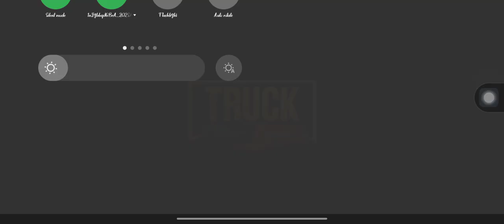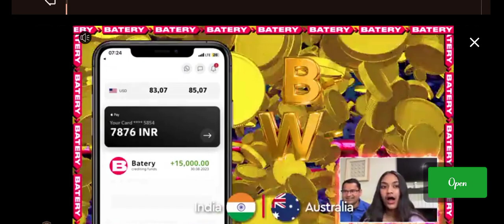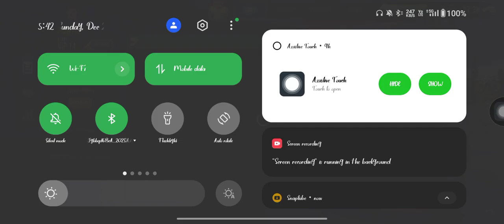TRUCK SIMULATOR ULTIMATE/484TH TRIP